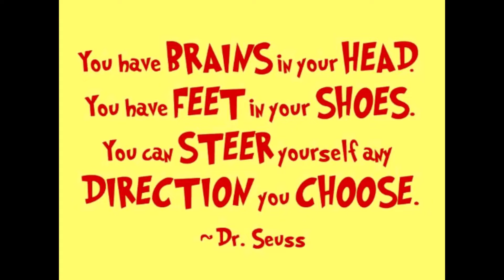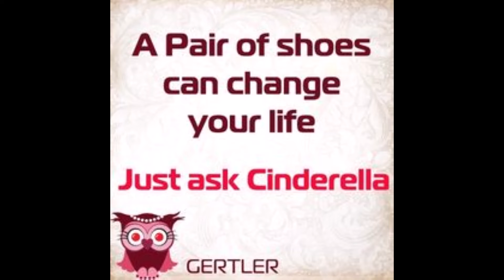Fall Shoes At Bodell's Comfort Footwear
Bodell's has shoes for Fall! Look...